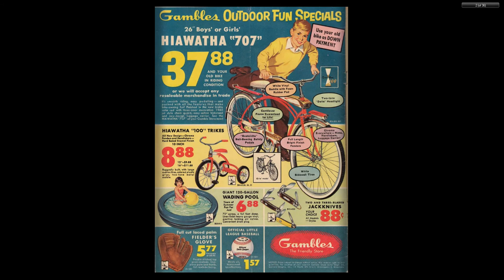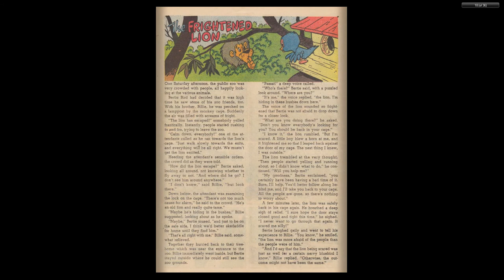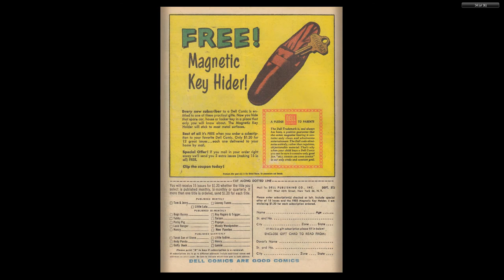Tom And Jerry 190 1960